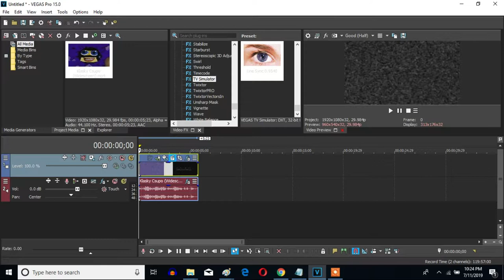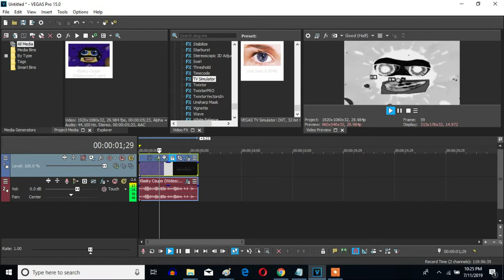How To Make Overdrive VHS On Sony Vegas Pro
Let's learn how to make Overdrive VHS on Vegas Pro.

How to make Overdrive VHS (NEW EFFECT)

Klasky Csupo in Overdrive VHS